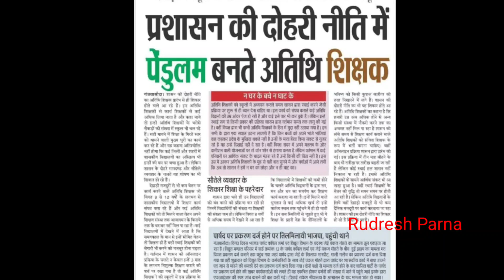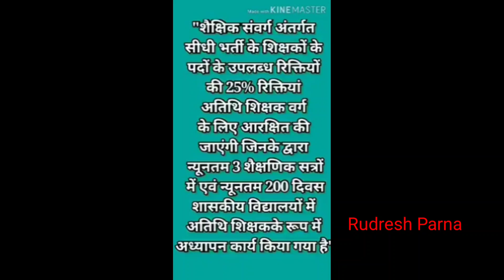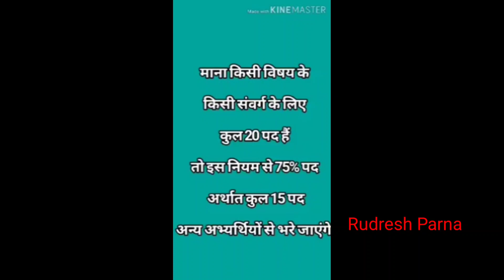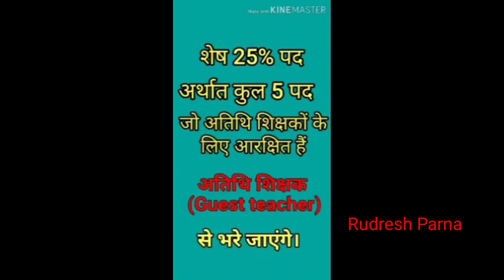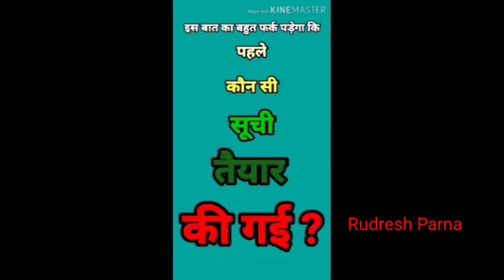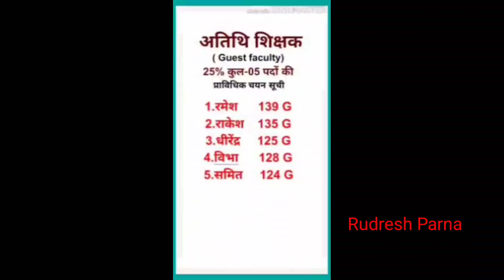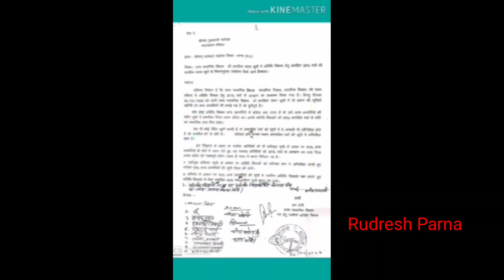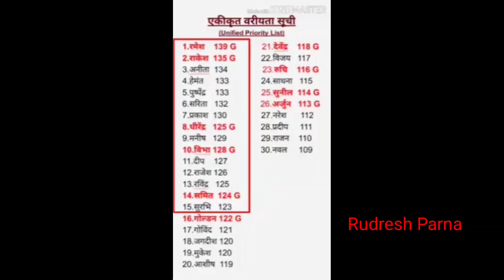अतिथि शिक्षक नियमितीकरण और बोनस अंक ll Athithi Shikshak Latest News 👍